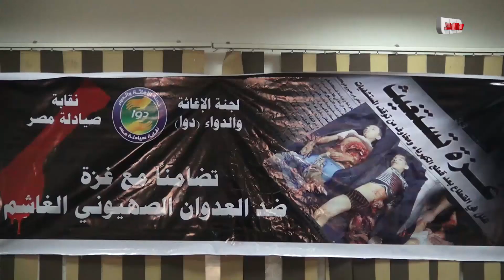رصد | امين صندوق " الصيادلة " : لن نقف مكتوفى الايدى تجاه غزة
رصد | قال وائل هلال امين صندوق " الصيادلة " : لن نقف مكتوفى الايدى تجاه غزة . على هامش مؤتمر لجنة الاغائة والدواء بنقابة الصيادلة